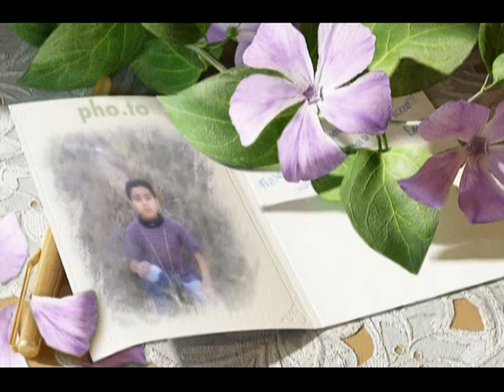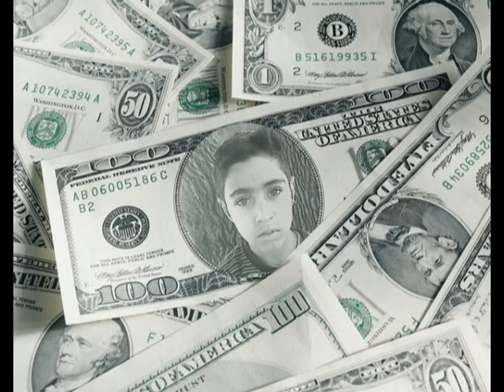Umer Farooq Butt